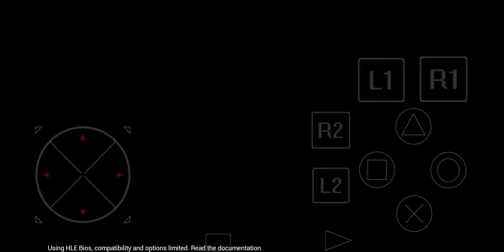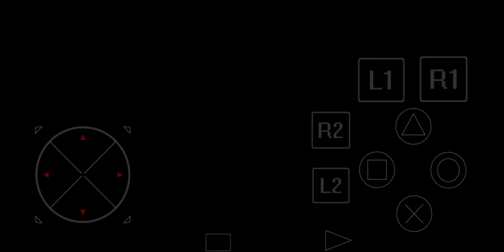안드로이드 PS1 에뮬레이터 ePSXe (Threads of Fate)